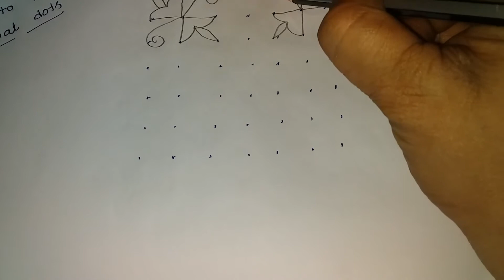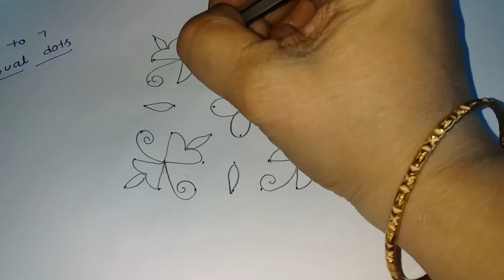7 to 7 equal dots rangoli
This Channel Gives Details Of Pongal Rangoli and Traditional Rangoli Designs